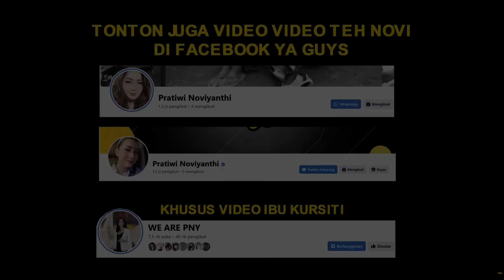TIDAK ADA KESINGKRONAN DIANTARA DUA BELAH PIHAK ???